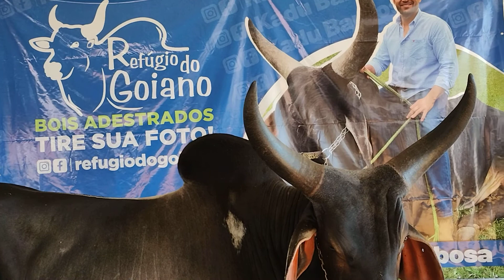Olha o tamanho do boi ! Expo Jacareí SP 09/07/2022.